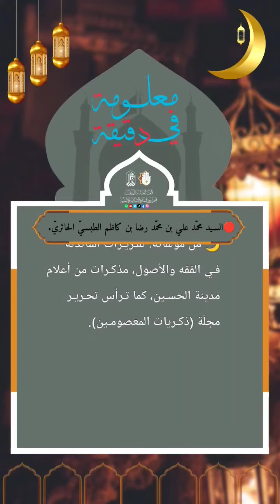🛑معلومةٌ في دقيقةٍ:السـيد محمّد علـي بن محمّد رضا بن كاظم الطبسـيّ الحائريّ.